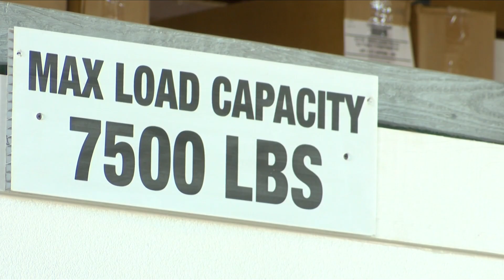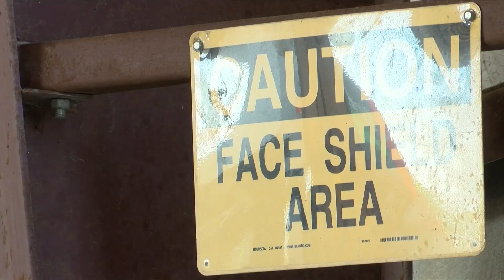AMECO opens new facility in greater Baton Rouge